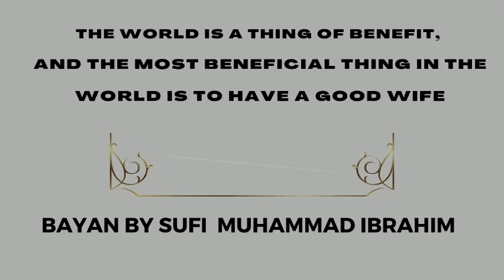The world is a thing of benefit, most beneficial thing is to have a good wife |[ENGLISH] | (16)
The world is a thing of benefit, and the most beneficial thing in the world is to have a good wife;
BAYAN BY SUFI SCHOLAR MUHAMMAD IBRAHIM